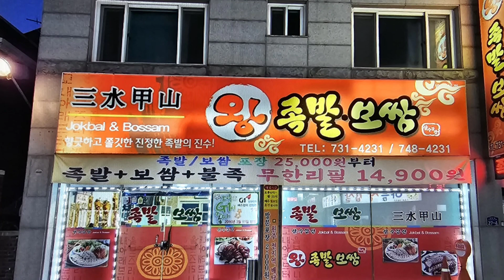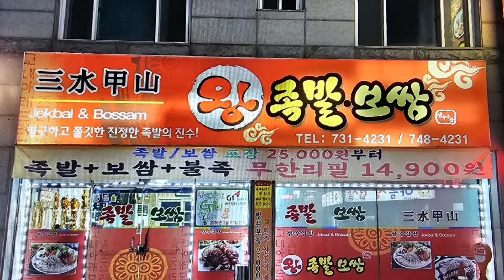국내산 왕족발 보쌈 불족발 떡볶이 1인14900원으로 무제한으로 먹을수 있는 족발보쌈집 소개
2일 저녁 방송된 KBS생생정보 가격파괴WHY 원주 봉산동 왕족발 보쌈 불족발 떡볶이를 1인 14900원으로 무제한 먹을수 있는 삼수갑산왕족발보쌈 소개